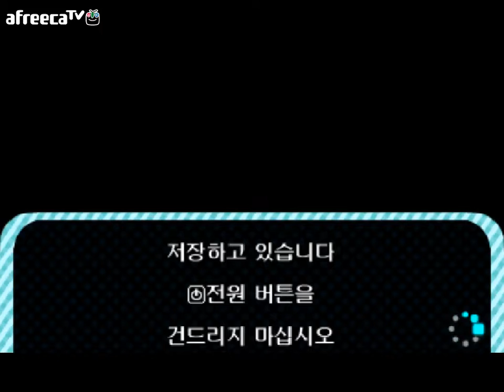녹두로의 튀어나와요 동물의 숲 #30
마음이 편안해지는 게임. 튀어나와요 동물의 숲